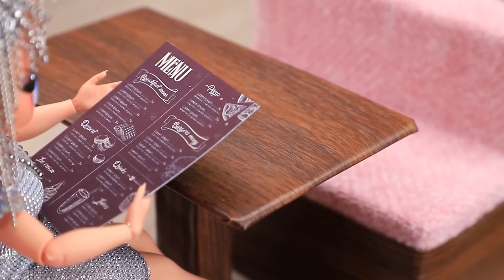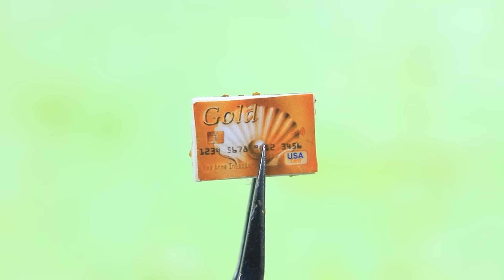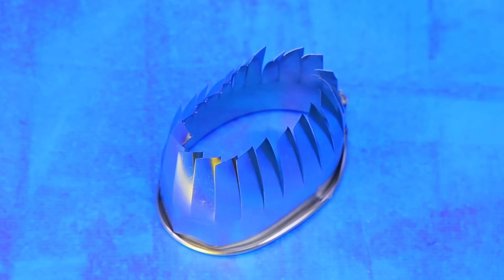Ouro vs Prata LOL Surpresa / Desafio das Cores!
O que você gosta mais - ouro ou prata? Achamos que cada cor é boa à sua maneira. Vamos vestir nossas bonecas juntas com nossas cores favoritas!

Suprimentos e ferramentas:
• tinta acrílica
• tesouras
• pinças para trabalhar com pequenos detalhes
• pincéis de pintura
• Lenços umedecidos
• Cola Elmer
• fitas de cetim
• glitter acrílico
• tinta acrílica metálica
• tecido atlético
• tecido esportivo com lurex
• tecido atlético metálico
• papel de espuma regular e brilhante
• organza
• espelhos
• canudos para cake pops
• arame
• gelo artificial e flocos de neve
• ramos florais e abelhas
• tinta spray acrílica metálica
• esmalte acrílico
• bonecas irmãzinhas lol
• chiffon
• feltragem de lã
• molde de cozimento de metal
• cola quente prata
• decoração de árvore de natal de plástico
• glitter acrílico
• espuma de borracha
• lantejoulas em forma de floco de neve
• recipiente de lodo
• limpador de tubulações
• pompons
• pedaço de folheado
• fio de alumínio
• glicerina
• agua
• fita laranja
• tecidos de tons de ouro
• fita de ouro
• tampa de um removedor de esmalte
• canudo
• tinta branca para a base
• folhas de ouro
• tampa
• Papel laminado
• Massa de modelar
• tinta acrílica metálica dourada e prata
• tule dourado
• embrulho de um kinder ovo
• strass marrons